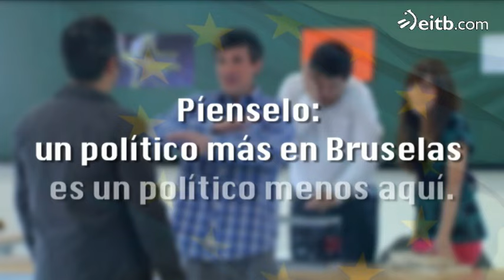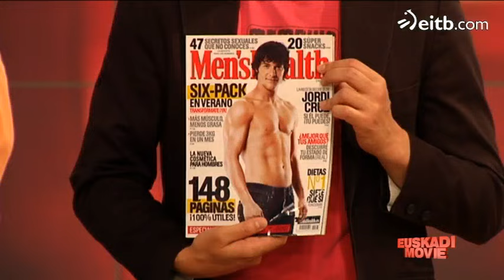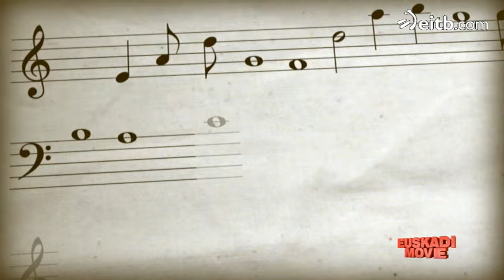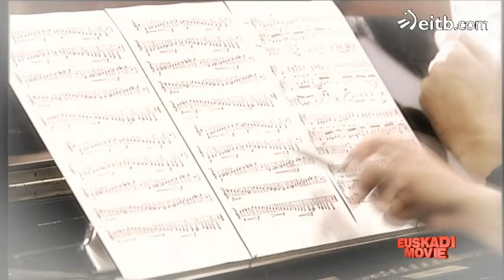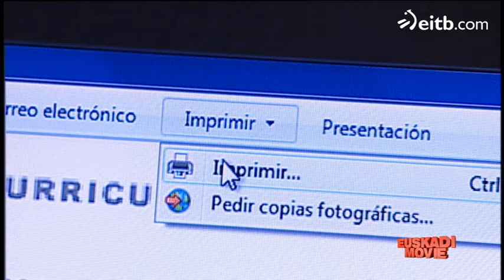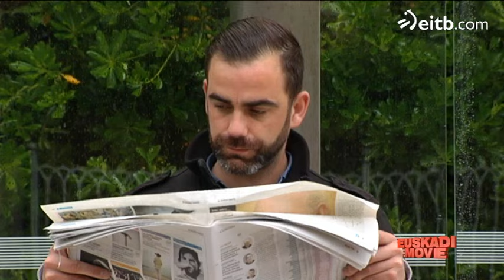Vaya Semanita - Euskadi Movie (12)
Euskadi Movie (12).

Programa de humor.